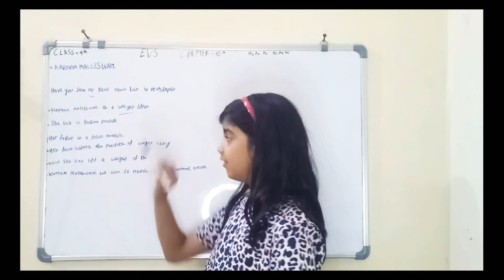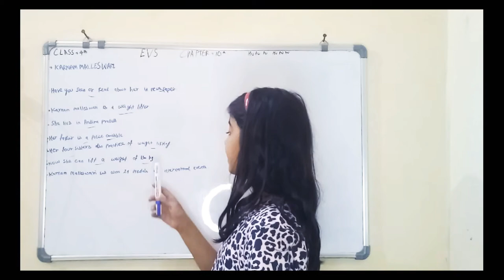Karnam Malleshwari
IAS